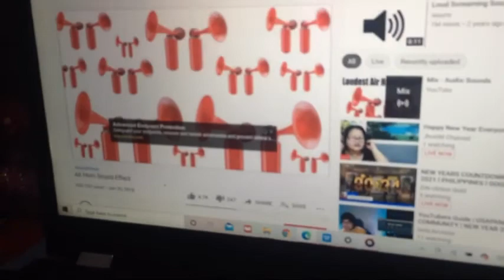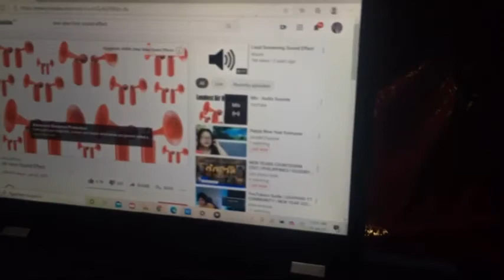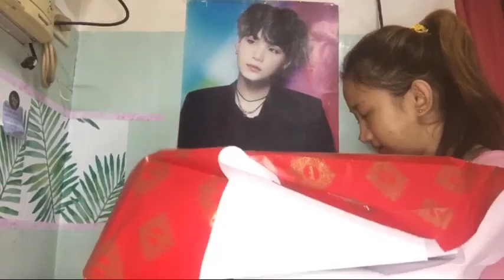WELCOME 2021 X Unexpected gift unboxing//Hannah Banana